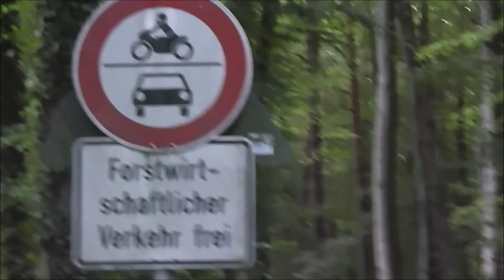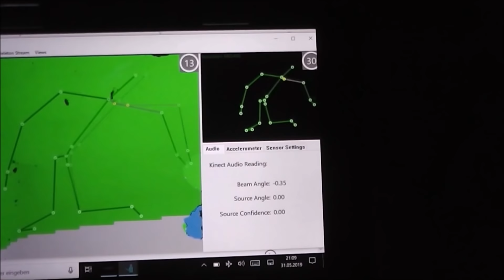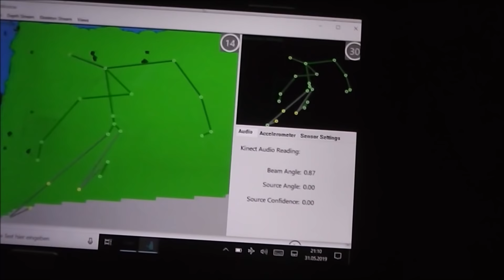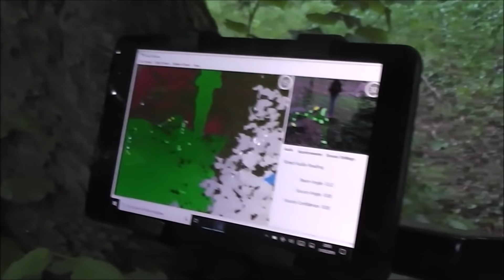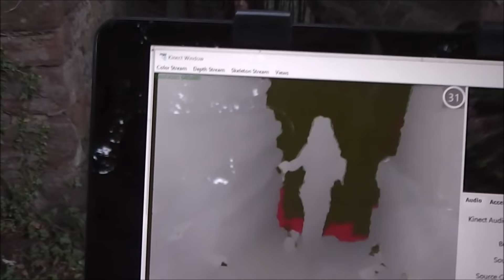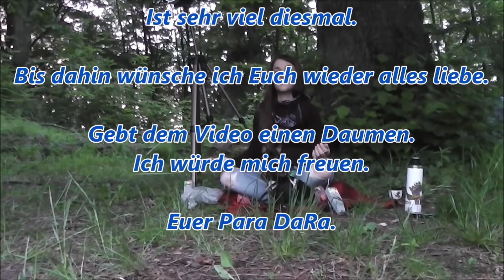Die Burg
Ich war unterwegs mit dem
"Paranormales Untersuchungsteam Germany".
Eine sehr gute PU war das. hier die ersten Ergebnisse.

Song: "Sound of Silence" im Orginal Simon und Garfunkel